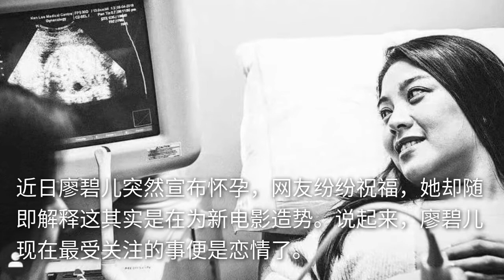42岁廖碧儿突然宣布怀孕，收到网友祝福后立马改口